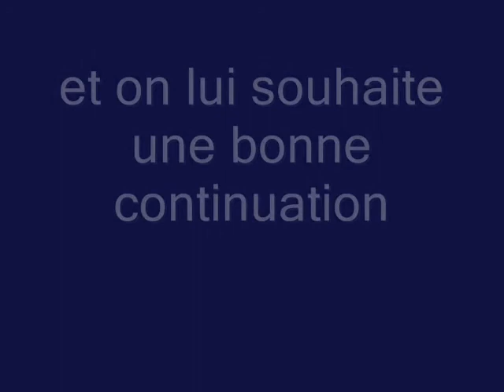dr mohammad el hashimi44.wmv